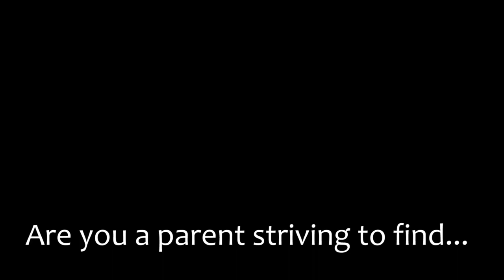VBS 2024 Scuba promo!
Promo for "SCUBA" Vacation Bible School at Trinity Lutheran Church in Lake Mills, WI!  to learn more.
August 4-8, 2024 from 5-8pm.
Age 3 through 4th grade.
Kid Friendly meal from 5-5:30 Monday through Thursday.
Do not have to be a member to participate.
Friends welcome!